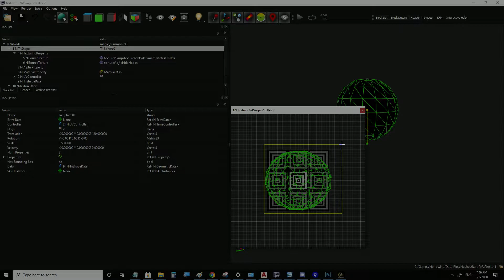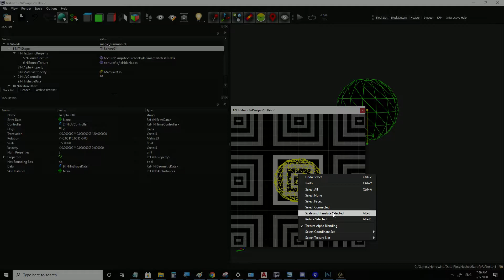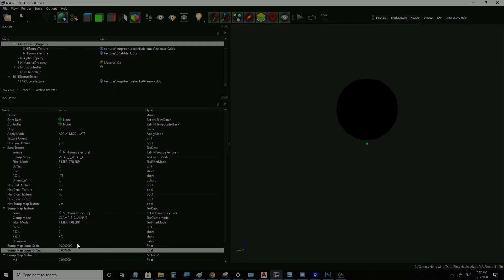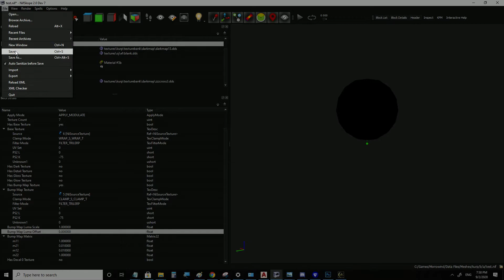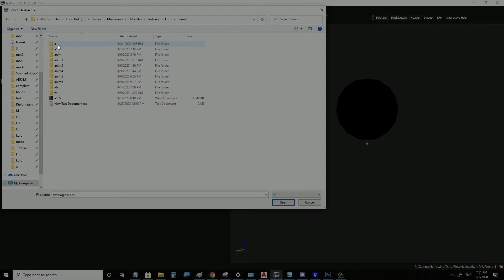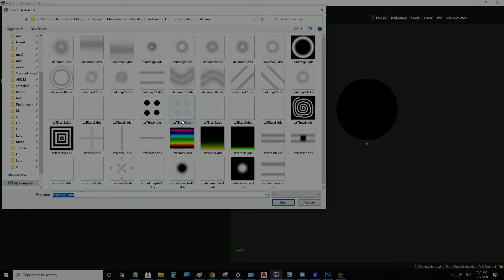Morrowind texture effect test